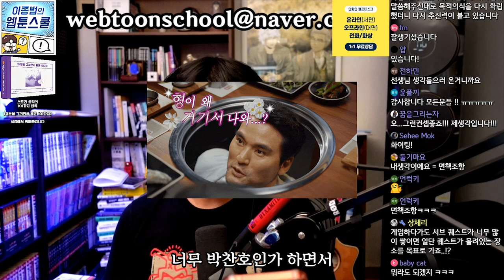등장인물의 일상 장면을 잘 표현하는 방법